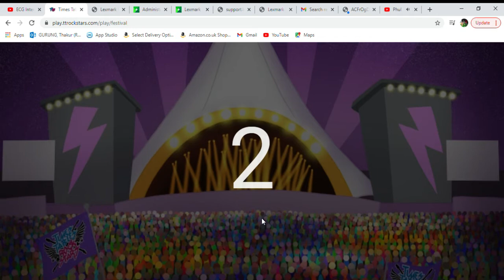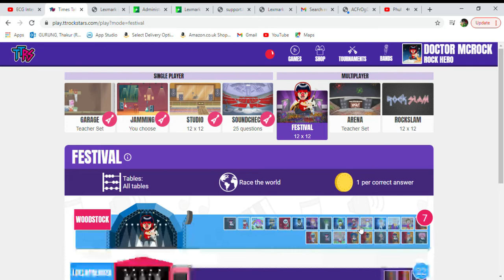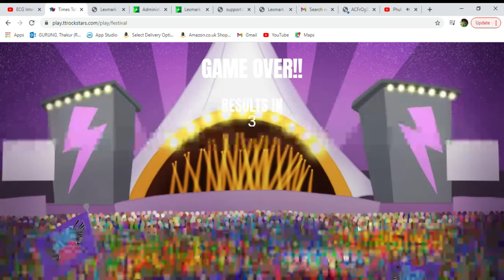Times Tables Rock Stars//music//phool butte sari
festival twice